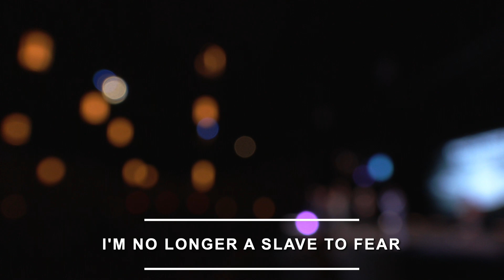11 12 23 Worship